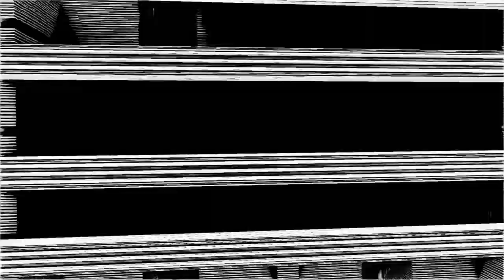Chip Jacks - Roll Out East (Plaid Inashed Remix) 2013